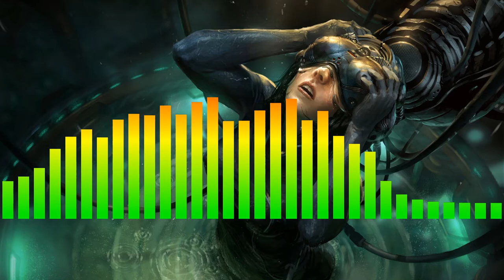[HD]就是愛Dubstep-Slipknot - Psychosocial (SYN Remix)(中英字幕)(please turn on cc)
當搖滾配上Dubstep會遇上什麼事情呢?
這首經典的搖滾歌曲Psychosocial將帶你認識Dubstep的美好!

What happens when heavymetal mix with Dubstep?
This classic heavymetal music "Psychosocial" will take you to know the beauty of Dubstep!